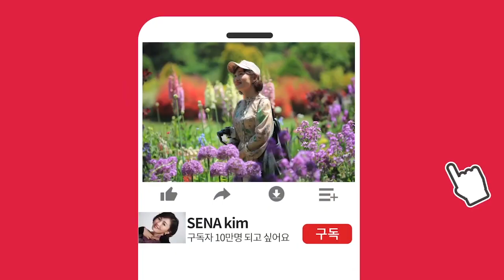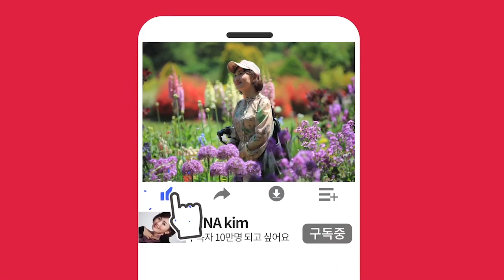두부와 깻잎을 이렇게 먹었더니 보약이 필요 없네요/밥상의 보약 입니다